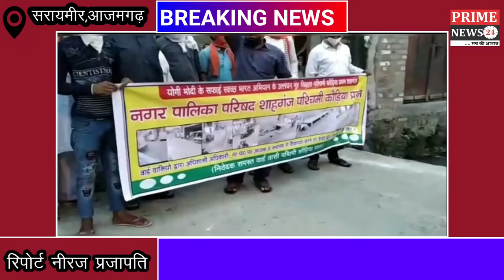नाली की गंदगी को लेकर मोहल्ला वासी हुए एकजुट नगर पालिका परिषद शाहगंज के उपर हुए नाराज़